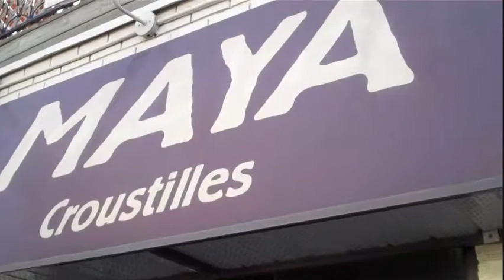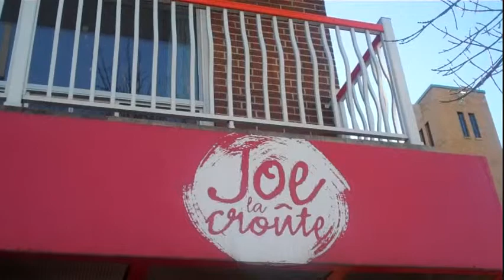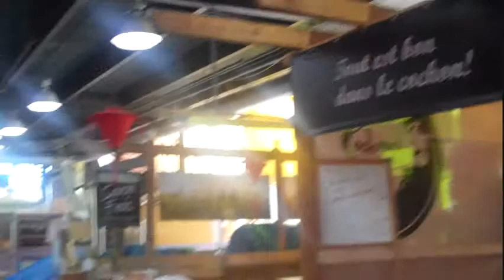75 iemes Bums Affamés au marché Jean-talon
faim d'été
1-kefta a l agneau
2-porchetta
3-chez maya
4-chez joe lacroute
5-mangue et orange
6-noix du marché
7-les cochons tout rond
8-pile ou glace.